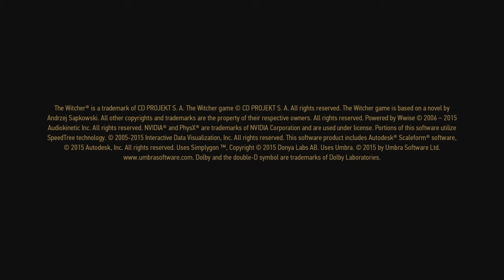Witcher 3 part 7